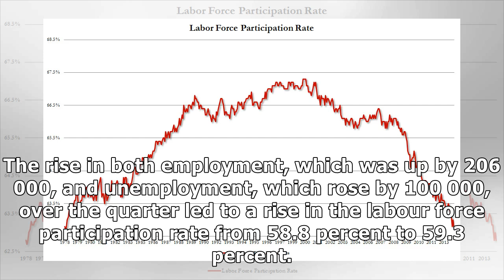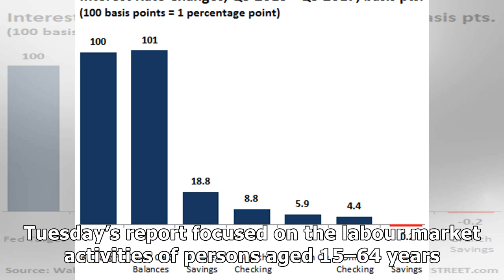Unemployment rate stuck at 26.7% in first quarter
Job seekers wait on the side of a road in Johannesburg, South Africa South Africa’s unemployment rate was unchanged at 26.7 percent of the labour force in the first quarter of this year compared with ...